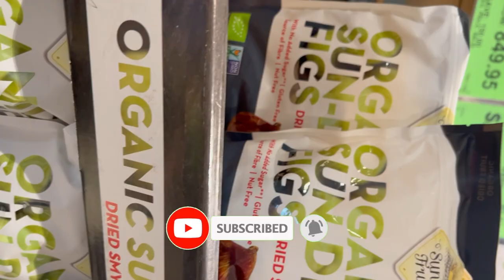Quick Grocery Run at Landers | V 💙 The Great Little Housewife